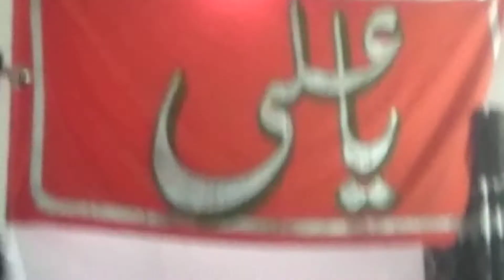Javed Raza Zaidi | live Nohakhwani | Mohsinbagh | Meerut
NEW NOHAY  | NEW NOHA 2021  MUHRRAM NOHA 2021
PROGRAM INDIA' LIVE NOHAKHWANI
VOICE | JAVED RAZA ZAIDI
PROGRAM : INDIA
LIVE : NOHEKHUWANI
LABEL : AL QAIM STUDIO RECORDS
 MEDIA_PARTNER : AL QAIM STUDIO RECORDS JAVED RAZA ZAIDI OFFICIAL

 ⚫→SOCIAL MEDIA←
✔️YOUTUBE JAVED RAZA ZAIDI OFFICIAL CHANNEL